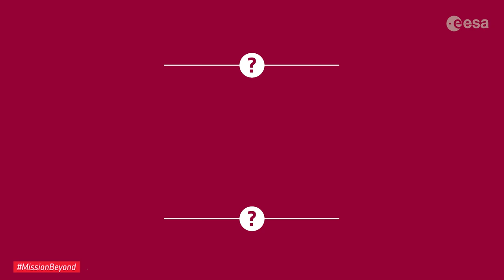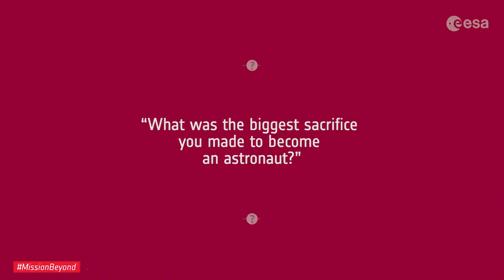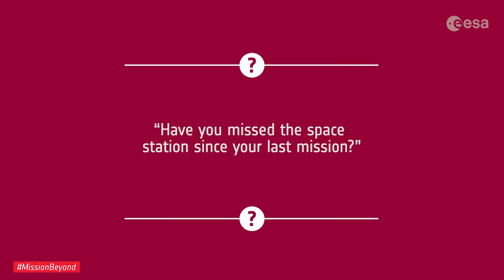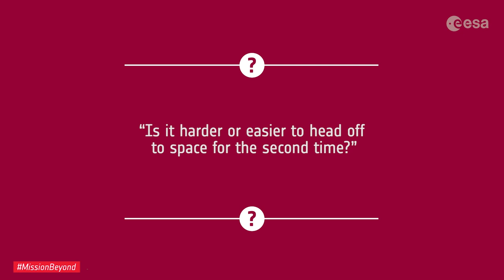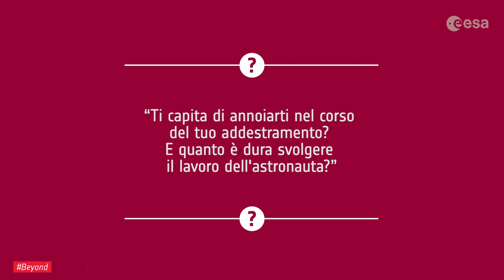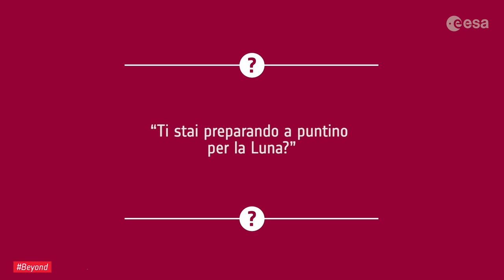Luca Parmitano responds to AskLuca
Before ESA astronaut Luca Parmitano was launched to the International Space Station for his second space mission ‘Beyond’ on 20 July 2019, we asked Twitter followers what they would like to AskLuca. In this video, he answers a few of those questions

0:00 - Intro
0:08 - Have you been specifically trained for the visit (yet to be confirmed) of US commercial crew vehicles?
0:41 - Do you have a music playlist to listen to and a list of pieces you would like to practice on the guitar during your mission?
1:25 - What was the biggest sacrifice you made to become an astronaut?
2:04 - Have you missed the space station since your last mission?
2:10 - What is one aspect of preparation you did very differently this time compared to the first time?
2:44 - What is your favourite science-fiction quote?
2:52 - What is the biggest challenge of your Beyond mission?
3:03 - Is it harder or easier to head off to space for the second time?
3:34 - Quali sono le differenze tra preparare una prima missione e una seconda? E cosa cambia nell'addestramento per un Comandante della ISS?
4:25 - Ti capita di annoiarti nel corso del tuo addestramento? E quanto è dura svolgere il lavoro dell'astronauta?
5:15 - Ti stai preparando a puntino per la Luna?